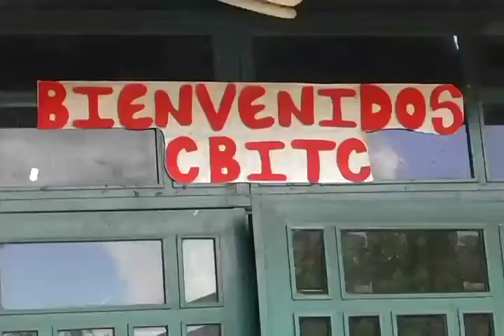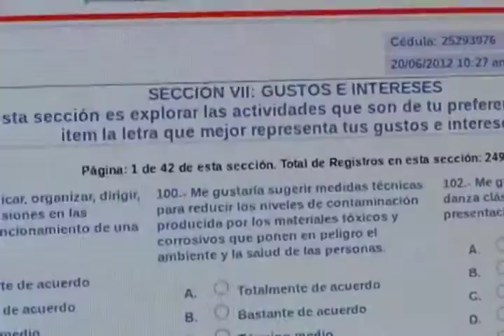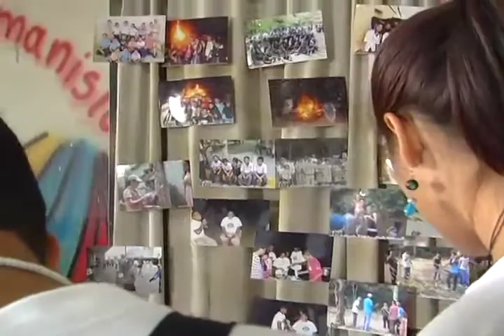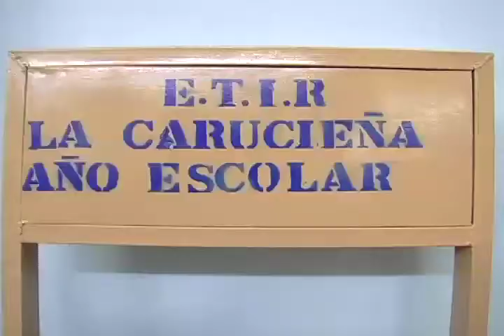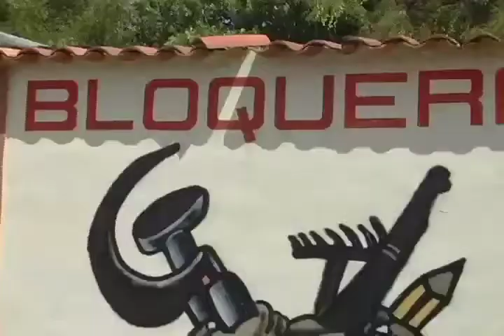Pateando El Barrio: Prueba vocacional, ETI y sus proyectos y Bloquera instala maquinaria_Nº31_B1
Numero 31 Bloque 1
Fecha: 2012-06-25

La información de la presente emisión:

"Prueba vocacional para orientar a estudiantes de bachillerato"

"E.T.I. La Carucieña exhibe proyectos creativos"

"La Bloquera Socialista Pedro Durán se prepara con maquinaria nueva para un reimpulso"